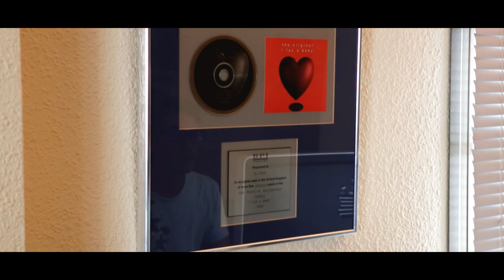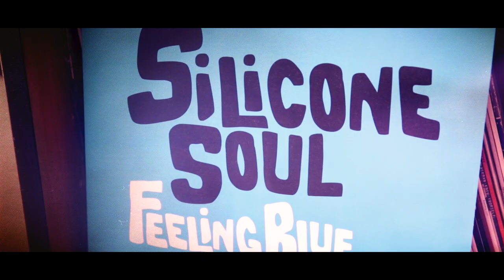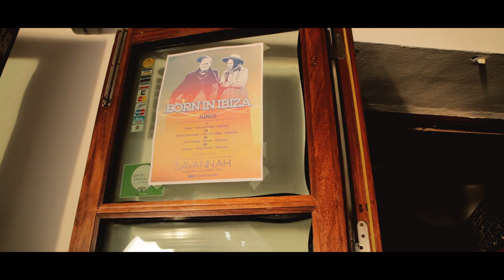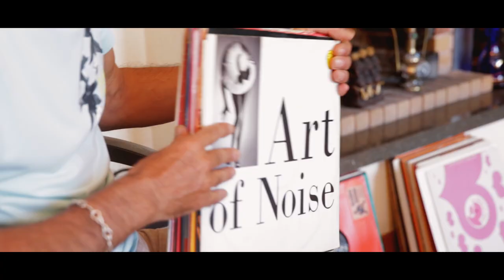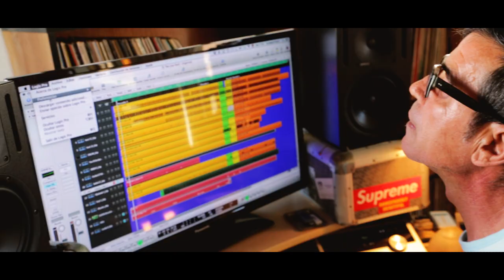The Balearic Sound Of Ibiza with DJ Pippi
The first episode in a series entitled Ibizabyme, that focuses on the personalities of the island and what Ibiza means to them.

The sound of the Balearic beat, which was born on the island in the early eighties, was crafted by a few select musical pioneers. While names like Jose Padilla and Alfredo spring to mind due to their association with Amnesia and Cafe Del Mar, one that is not so well know outside Ibiza is, Giuseppe Nuzzo, aka DJ Pippi. Ask any Ibicenco however and they will straight away recognise the name and the diminutive Italians importance to the island's musical history.

Born in Ruffano in 1956, DJ Pippi was headhunted by Ricardo Urgell to play at Pacha after he travelled to Germany in search of DJ´s for the iconic cherried club in 1984. Ricardo had heard Pippi play at Glories, when as a tourist, he stood in when the local DJ failed to arrive. Glories was the same club that, Javier Anadon, owner of Cafe Mambo started working at when he first arrived on the island and it gave birth to the Balearic sound of music which later developed at Pacha, Ku (now Privilege) and Es Paradis.

Balearic beat was a sound that grew from a mixture of different styles including Jazz, Lounge, Rock, Disco and Pop. It was very much freestyle and reflected the Mediterranean summer personality of the island it was born on. Ibiza in the early eighties was a creative hub of music, writers, artists and actors ,all feeding into the eclectic vibe that the island nurtured. Its sound lived in the vinyl grooves of the 12” singles and albums it was pressed upon. Pippi was one of the driving forces behind this movement and he went on to produce a number of singles most notably the classic 12” single, I luv You Baby, by The Original.

Today DJ Pippi is looking fit and well. Now in his 60´s, he is still creating music, something that is sadly becoming a lost art on the island after the glory days of Pink Floyd and Enigma. He can still be found with a busy schedule playing his vinyl in a number of select clubs and venues on the island including the Born In Ibiza party at Savannah on the sunset strip in San Antonio. He has just put the finishing touches to his debut album Bocadillos Variados which will have its Worldwide release on Vinyl and CD on July 21.